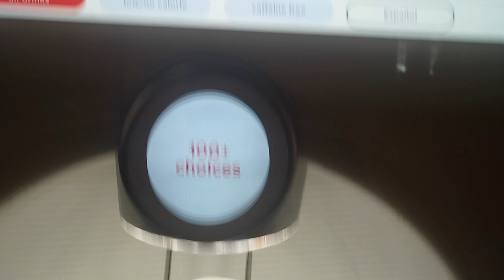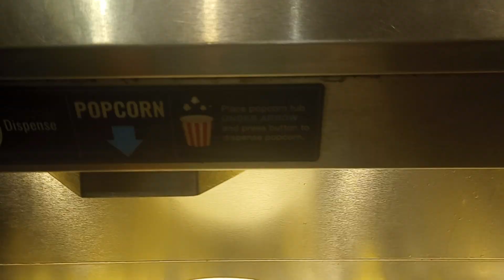ME SEEING DESPICABLE ME 4!!!!!!😎😎😎😎😎😁😁😁💛💛💛💛💛💛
THE BRAND NEW MOVIE WILL BE EPIC SORRY I MISSED IT ON JULY 3!🥳🥳🥳🥳🥳🥳🎉🎊🎉